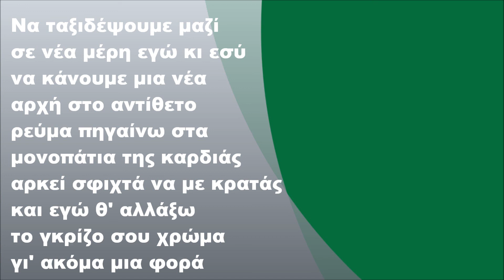Ελένη Φουρέιρα - Να ταξιδέψουμε μαζί, Στίχοι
Ελένη Φουρέιρα - Να ταξιδέψουμε μαζί (2014) (FULL HD)
Στίχοι: Oge & Στέλιος Λεγάκης
Μουσική: Oge

Στίχοι:

Να ταξιδέψουμε μαζί
σε νέα μέρη εγώ κι εσύ
να κάνουμε μια νέα αρχή
στο αντίθετο ρεύμα πηγαίνω
στα μονοπάτια της καρδιάς
αρκεί σφιχτά να με κρατάς
και εγώ θ' αλλάξω το γκρίζο σου χρώμα
γι' ακόμα μια φορά

Απ' τα μάτια σου παίρνω δύναμη
και ξανά δυνατά η καρδιά μου χτυπά
και απ' τα χέρια σου μόνο να ένιωθα,
την ζεστή σου αγκαλιά
να μού φέρει ξανά

Σ' αυτά τα όνειρα μόνο μια ανάμνηση
να φύγω μακριά
κάπου εγώ κι εσύ
πάνω απ' τα σύννεφα
για μια μικρή στιγμή μου φτάνει, αρκεί

Μόνο μια στιγμή να σ' αγκάλιαζα
ξέρω πια πως πετώ στον δικό σου ουρανό
για ένα σου φιλί όλα τ' άλλαζα
της καρδιάς σου να βρω το κρυφό μυστικό